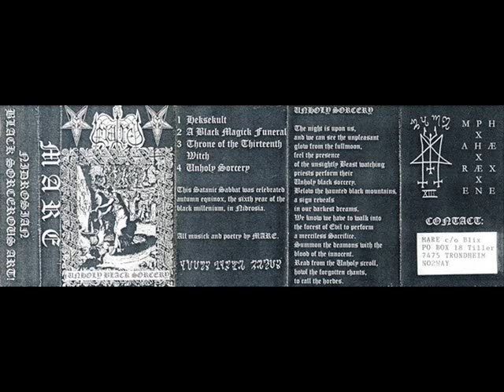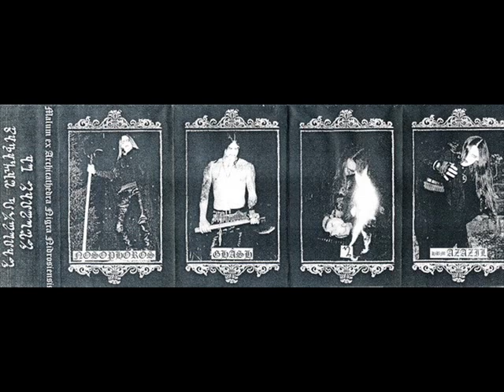Mare - Unholy Sorcery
Band: Mare
Demo: Unholy Black Sorcery (2006)
Song: Unholy Sorcery

Lyrics:

The night is upon us,
and we can see the unpleasant
glow from the full moon,
feel the presence
of the unsightly Beast watching
priests perform their
Unholy black sorcery.
Below the haunted black mountains,
a sign reveals
in our darkest dreams.
We know we have to walk into
the forest of Evil to perform
a merciless Sacrifice.
Summon the deamons with the
blood of the innocent.
Read from the Unholy scroll,
howl the forgotten chants,
to call the hordes.